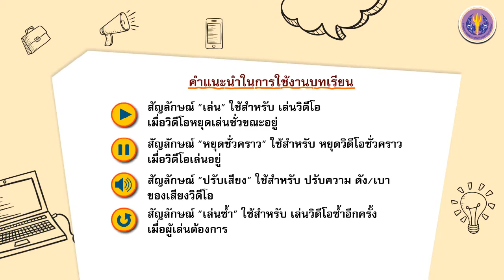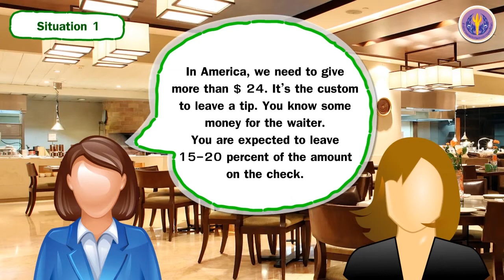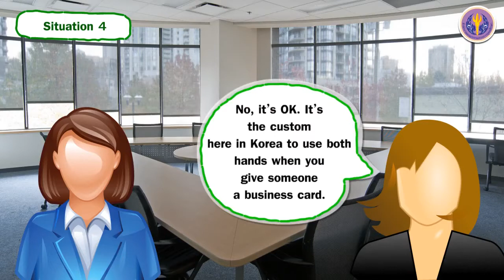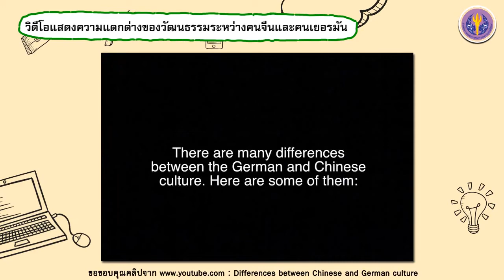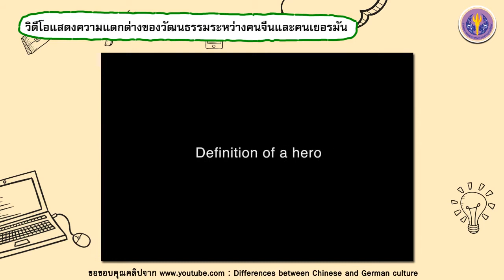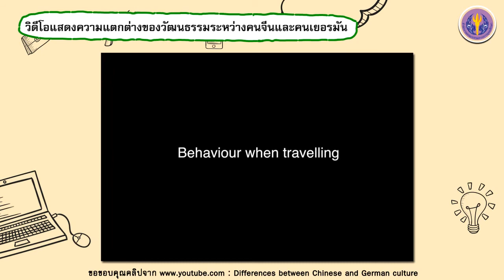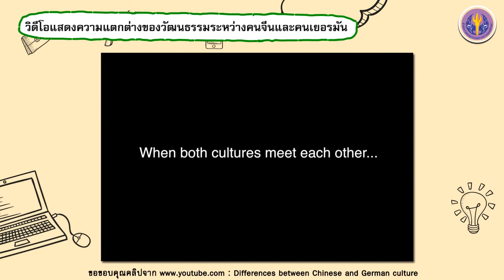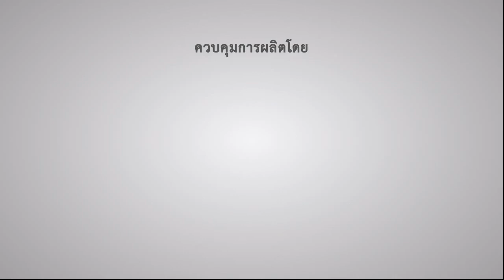เรื่องที่ 3 ความแตกต่างของวัฒนธรรมในแต่ละประเทศ